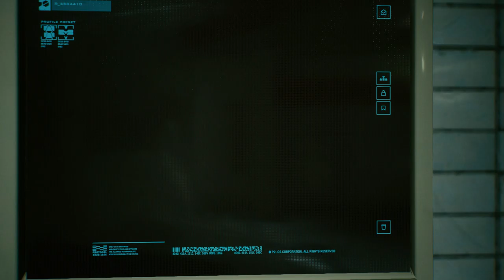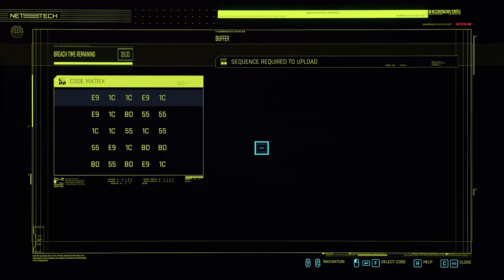Cyberpunk 2077. The Streetkid. Part 5. The Pickup and Side quests | Walkthrough no commentary.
Sixth main mission for the streetkid (female V) with side quests, uprades of the character, crafting, exploration of secrets on the map and so on.